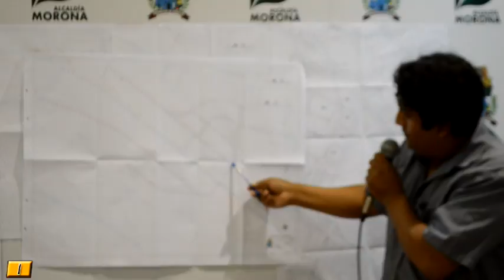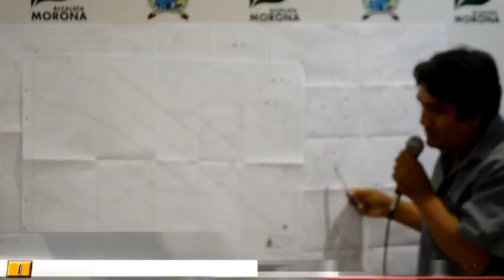34 SESION MUNICIPAL TRAZADO VIAL NUESTRA SEÑORA DEL ROSARIO